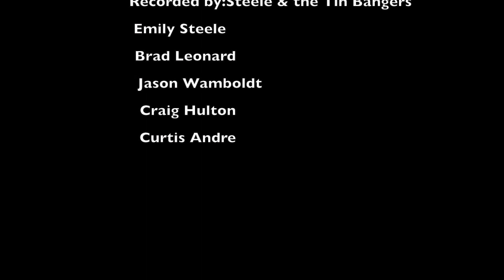Friendly Fires Annual BBQ Rib Competition - Kingston, 2014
Here is a video of our 2014 Kingston BBQ Competition.  We had teams from Quebec and Ontario grilling for the top prize - A Black Olive Pellet Grill.  Some of the best ribs these teams have ever seen we provided by Gilmours on 38.  The charity BBQ raised over $500 for Kingston's Musical Instrument Lending Library.  We had a couple of bands and, of course, a Jumpy Castle for the kids.  Thanks to all the sponsors and competitors and we hope to see you at our future bbq competitions.